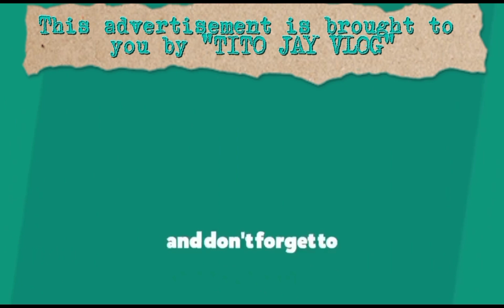CHAMPION YELLOW TEAM DANCER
ang galing ng yellow team congratulations keep it up always sa inyong lahat.